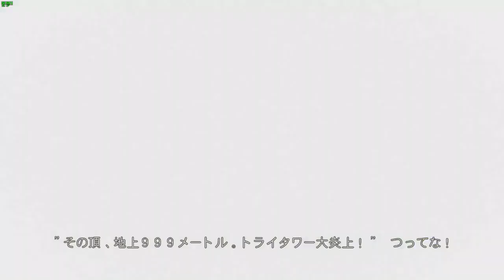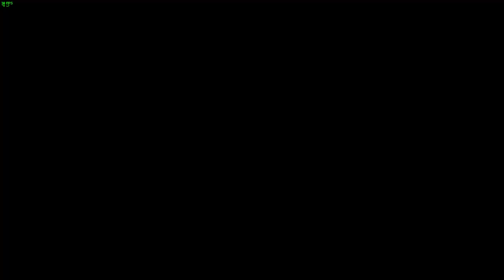DOA5LRストーリー１